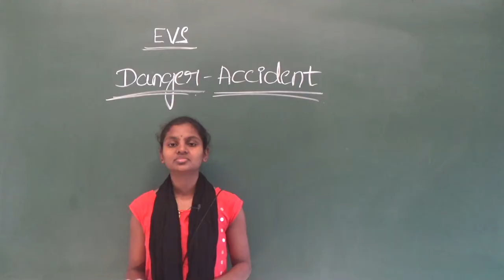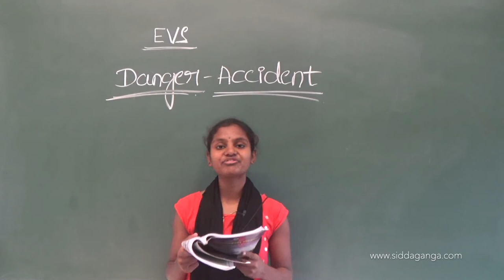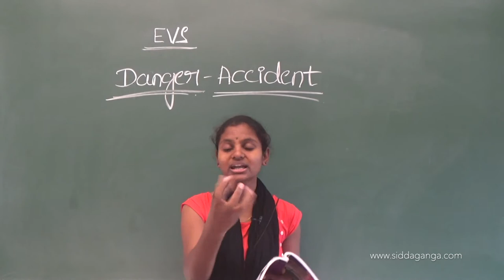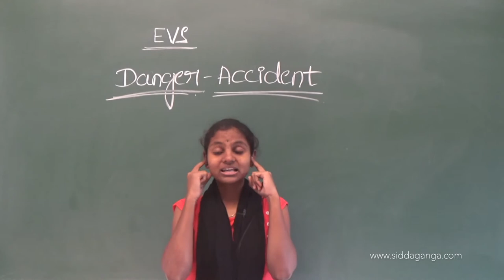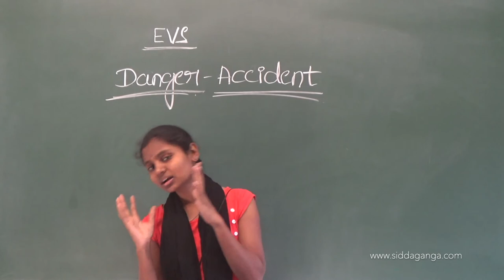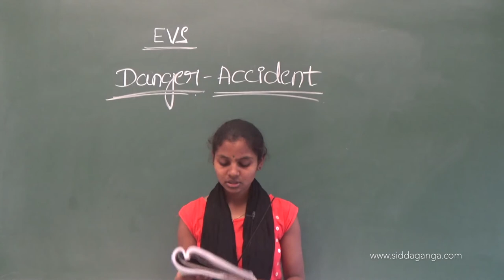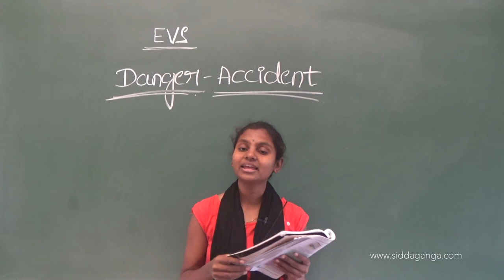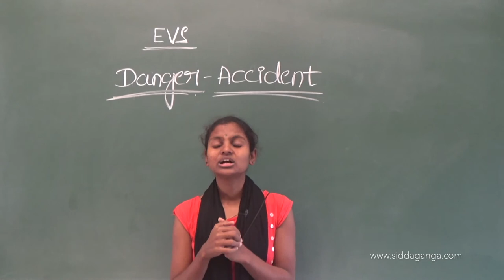STATE 3 - EVS - DANGER - ACCIDENT